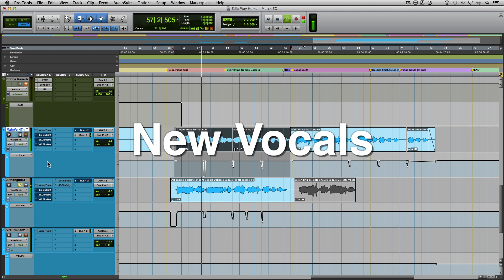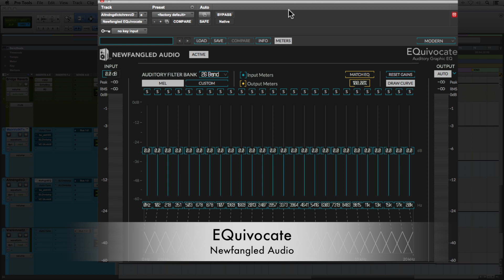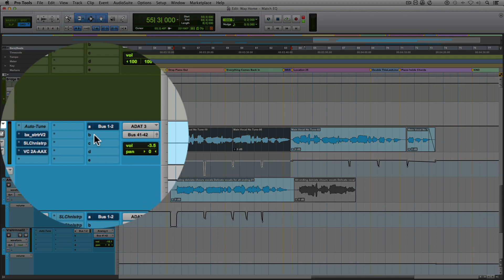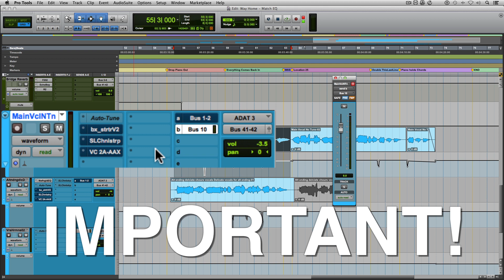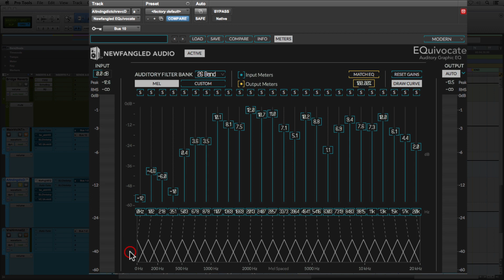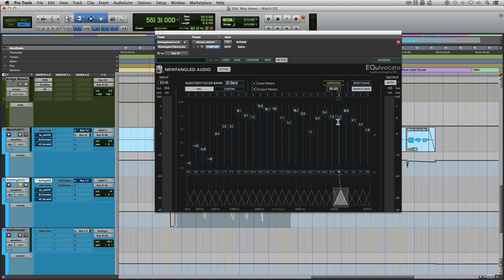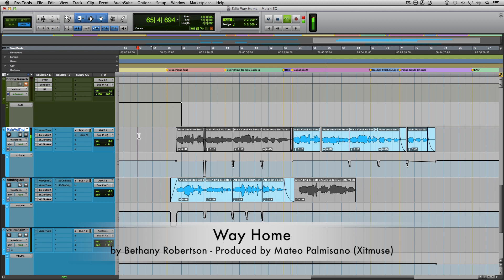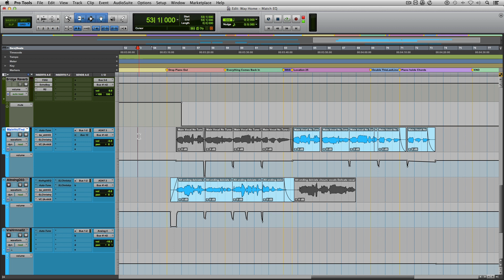How To Match New Artist Vocals With Old Recordings In Pro Tools | Mix Talk Monday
How To Match New Artist Vocals With Old Recordings In Pro Tools. In this mixing tutorial, Mateo shows how to used the Match EQ technique and apply it to vocals that were recorded in different spaces, and matched their tone. This is a powerful technique, which can also be applied to instruments. For more tips, tricks and tutorials join us at maschinemasters.com

MaschineMasters is an online music production community focusing on sharing knowledge to up and coming producers using modern day software and hardware instruments. Our members can learn through detailed video tutorial courses on Maschine MPC MPCLive Ableton and FLStudio We also provide high quality sound kits to help take your beats to the next level. Why hesitate? Become a Maschine Masters today!